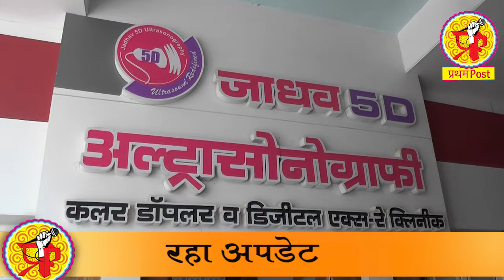आय. एम. ए. संघटनेच्या अध्यक्षपदी डॉ. अजय जाधव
लातूर- आय. एम. ए.अर्थात इंडियन मेडिकल असोसिएशन हि डॉक्टरांच्या प्रशनांची सोडवणूक करणारी संघटना आहे. या संघटनेच्या लातूर अध्यक्षपदी डॉ. अजय जाधव यांची निवड सर्वानुमते करण्यात आली आहे.आय. एम. ए.हि देश पातळीवर काम करणारी ऍलोपॅथी डॉक्टरांची संघटना आहे. १९२८ साली या संघटनेची स्थापना झाली आहे. संपूर्ण देशात १७०० शाखा आहेत तर अडीच लाख डॉक्टर या संघटनेचे सदस्य आहेत. डॉ. अजय जाधव हे रेडिओलॉजिस्ट आहेत. ते जाधव अल्ट्रासोनोग्राफी सेंटर लातुरात चालवतात, डॉ. जाधव यांची हि निवड २०१९-२०२० या एक वर्षासाठी असणार आहे. येणाऱ्या वर्षभरात राष्ट्रीय आणि आंतरराष्ट्रीय परिषद घेणे,रक्तदान शिबीर, आरोग्य शिबीरे, डॉक्टर आणि रुग्नांचे संबंध अधिक चांगले करणे, समाजात आरोग्याविषयी जागृती निर्माण करणे,राष्ट्रीय आणि आंतरराष्ट्रीय परिषदेत लातूरच्या डॉक्टरांचा सहभाग वाढविणे, आय. एम. ए च्या माध्यमातून शेतकऱयांना सवलतीच्या दारात वैद्यकीय सेवा देणे आदी उपक्रम आपल्या सहकारी मित्रांशी चर्चा करून घेणार असल्याचे आय. एम. ए चे नूतन अध्यक्ष डॉ. अजय जाधव यांनी सांगितले. डॉ. अजय जाधव यांच्या निवडीबद्दल डॉ. सूर्यकांत निसाले, डॉ. अशोक आरदवाड, डॉ. एस. एन. जटाळ , डॉ, संजय वारद , डॉ. गिरीश मैंदरकर , डॉ. शिवाजी काळंगे, डॉ. राजकुमार दाताळ, डॉ. संजय पौळ, डॉ. ईश्वर राठोड, डॉ. हंसराज बाहेती, डॉ. सुरेख काळे, डॉ. वसुधा जाजू,डॉ. कल्याण  बरमदे, डॉ. ज्योती पाटील,डॉ. मनीषा बरमदे,डॉ. अनुजा कुलकर्णी, डॉ. दीपक गुगळे, डॉ. चेतन सारडा, डॉ.विठ्ठल लहाने, डॉ. अशोक पोद्दार, डॉ. संदीप कवठाळे, डॉ. चांद पटेल, डॉ. कल्पना जाधव, डॉ. शोभा निसाले , डॉ. नवाब जमादार, डॉ. शिवाजी भिसे आदी डॉक्टरांनी अभिनंदन केले आहे.